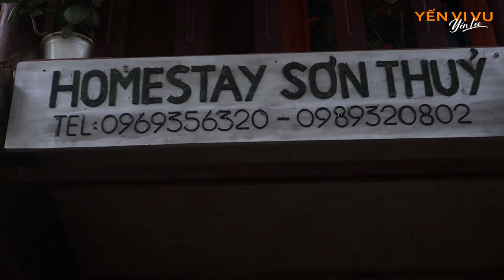Lạc vào Thảo nguyên Đồng Lâm đẹp khó cưỡng ở Lạng Sơn | Yến Vi Vu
Một thảo nguyên xanh rộng mênh bát ngát, đi xe máy mãi không hết, với những đàn ngựa tựa như đất nước Mông Cổ - vó ngựa thảo nguyên.

Hữu Liên, Hữu Lũng, Lạng Sơn cách Hà Nội khoảng 3 tiếng di chuyển bằng ô tô. Đến Thảo nguyên Đồng Lâm, bạn sẽ bị choáng ngợp bởi '' thứ màu xanh khủng lồ'' mà trước đây chưa được nhìn thấy ở đâu.

Đốt lửa trại, nướng đồ ăn, tâm sự cùng bạn bè thì quá là tuyệt vời! Chuyến này mình đồng hành cùng CEO Hiếu Đồng Hồ, Dế Mèn Du Ký và Người Trẻ Trải Nghiệm. Các bạn có thể ghé qua ủng hộ những người anh của mình chứ?

Các món đồ của travel vlogger:

Nếu các bạn yêu quý Yến thì có thể donate nhé!
Donate sẽ được dùng 1 phần cho các chuyến đi + phần còn lại cho quỹ từ thiện.
Khi donate vui lòng ghi "donate vi vu" hoặc "donate tu thien" để được dùng đúng mục đích. Nếu không, Yến sẽ cân nhắc và sử dụng hợp lý nha. Cảm ơn các bạn vì đã ủng hộ!